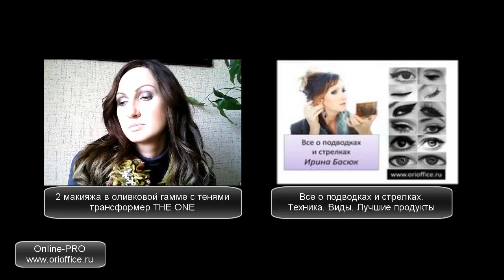Карандаш подводка для глаз Каллиграфия GG и Тонкая линия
Ловите мое новое видео - обзор карандаша - подводки Джордани Голд "Каллиграфия". Сравнение с подводкой "Тонкая  Линия. Особенности, фишки нанесения

Текущий каталог, в котором вы можете посмотреть цену на продукт со скидкой

Оформите регистрацию в Орифлэйм и приобретайте ВСЮ продукцию с 18% базовой скидкой + участвуйте в программе лояльности с первой покупки, выбирая подарки на выбор , экономя до 25%